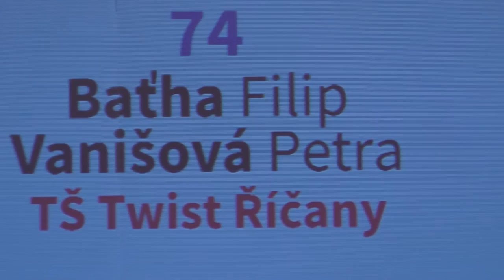Baťha Filip - Vanišová Petra, finále C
TŠ Twist Říčany